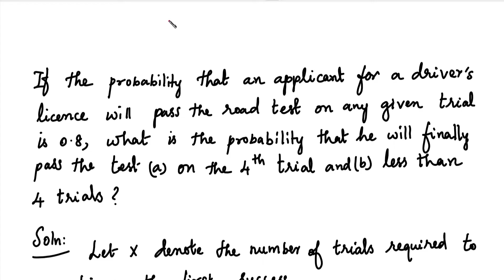MA3355 |MA3391| MA3303|Probability and Random Variables | Problem 2 | Geometric Distribution | Tamil